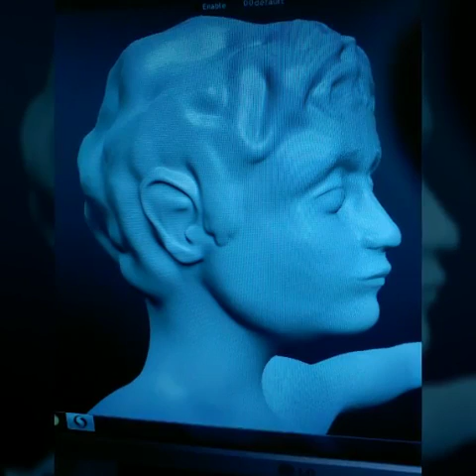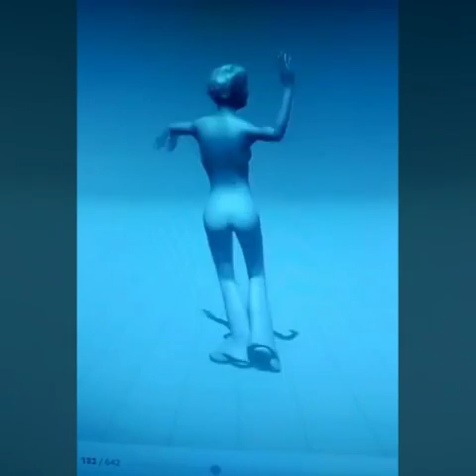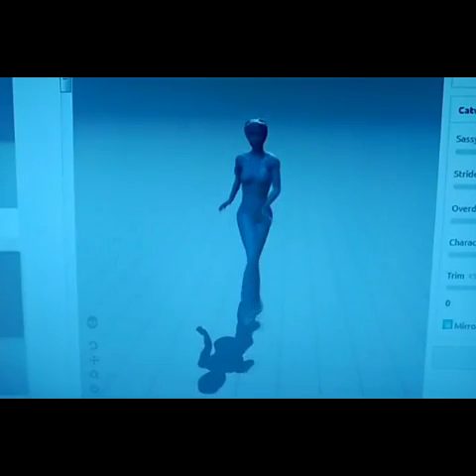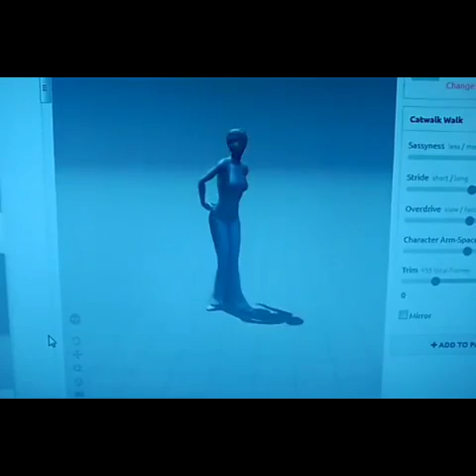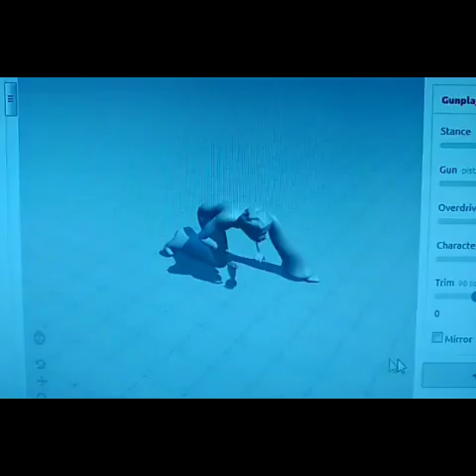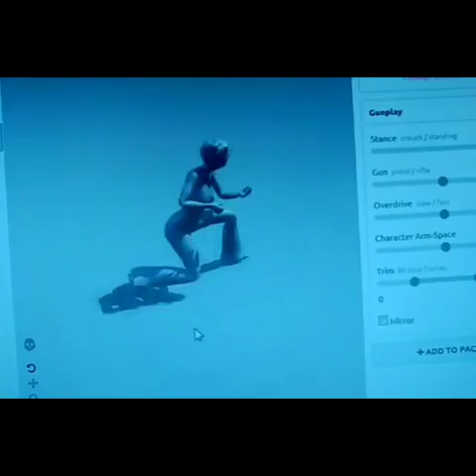TOL-El Remake, (Test.Leo LowPoly Rig)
Leo. Test del Rig del modelo de bajo poligonaje.
Modelado con Sculptris.
 Riggeado y animado con Mixamo, para el Test.
Trabajo en proceso... aún le queda mucho más.
Modelo basado en las proporciones del Personaje Leo, de TOL1 (Torrente Online 1) de Virtual Toys.
Personaje orientado a formar parte de algún futuro videojuego... ¿un Remake de TOL1?... el tiempo lo dirá 😉... pero no necesariamente, ni exclusivamente...